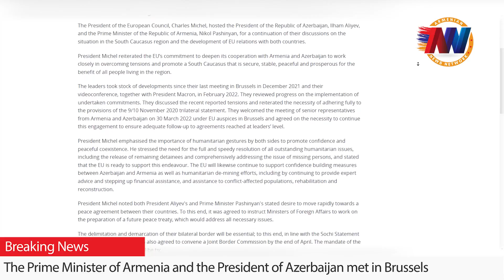Armenian Azerbaijani meeting in Brussel and a big rally in Armenia | Armenian News Network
⏲️TIMESTAMPS:
0:00 Intro
0:38 The Prime Minister of Armenia and the President of Azerbaijan met in Brussels
2:44 How many lives are unknown after the 44-day war?
3:10 Rally in Armenia before the Brussels meeting
4:24 Gas supply shut off

Armenian News Network is your place for up-to-date news and reporting in English, about Armenian events locally and around the world. We feature current events, top 10 lists, and spotlight stories on places and people.  This can include guest bloggers and others who have an interest in Armenian culture and affairs.
We are open to hearing your ideas and working with people who have suggestions or ideas on how to make things better.